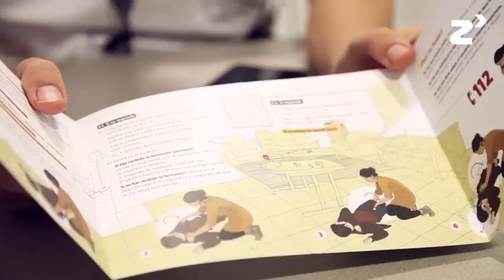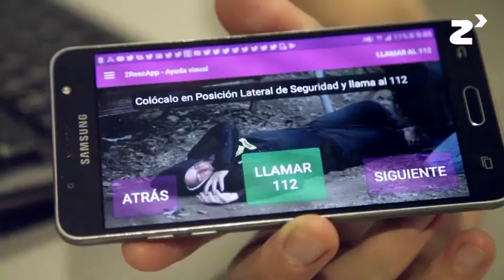Proyecto 2RESCAPP - zinkinn.es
2RESCAPP es una aplicación del Hospital de la Santa Creu i Sant Pau para dispositivos móviles Android pensada para ayudar en la rescatabilidad de las personas que sufren sobredosis de heroína, ofreciendo asistencia e información al momento.